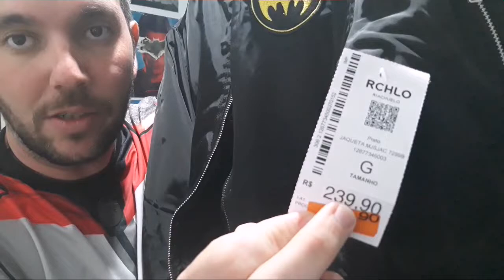Dica de "Moda Geek" nas lojas Riachuelo! (Em Promoção!) Aproveitei...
Fala pessoal!! No video de hoje venho dar uma dica pra quem quer gastar pouco com Moda Geek (Roupas e assessórios temáticos)...
Isso mesmo! As lojas Riachuelo,estão vendendo em promoção diversos artigos com temas de entretenimento... Eu aproveitei! E venho aqui para dar essa dica para vocês!! Espero que gostem!!
Curta o video e assine o canal!! Valeu!!

(alexandregameirocaparroz)

Um forte abraço a todos! Fiquem com Deus e até o próximo video!!

VALEU!!